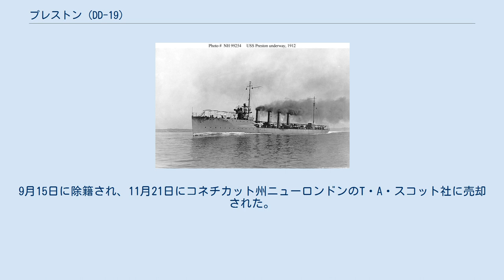プレストン (DD-19)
プレストン (USS Preston, DD-19) は、アメリカ海軍の駆逐艦。
スミス級駆逐艦の3番艦。
艦名はサミュエル・W・プレストンに因む。
 プレストンは1908年4月28日にニュージャージー州カムデンのニューヨーク造船所で起工する。
1909年7月14日にキャサリン・マーグンによって進水し、1909年12月21日に艦長G・C・デイ少佐の指揮下就役した。
 プレストンは大西洋艦隊駆逐艦部隊に配属され、アメリカ合衆国が第一次世界大戦に参戦するまで平時の偵察任務、個艦、戦隊、および艦隊での演習に従事した。
プレストンは1917年4月6日にニューヨークを出航し、一週間をかけてマサチューセッツ州ボストンに向かい、その後5月12日まで偵察任務に就く。
その後大西洋艦隊駆逐艦部隊に再配属され、沿岸防備および偵察任務を2ヶ月間行う。
7月に東海岸へ向かい、8月1日から10月5日までアゾレス諸島沖で護衛および偵察任務に就く。
その後ブレストに派遣され、フランス沿岸で同様の任務を停戦まで行う。
1918年12月11日にプレストンは帰国の途に就き、1919年1月4日にサウスカロライナ州チャールストンに到着した。
 プレストンはその後ペンシルベニア州フィラデルフィアに移動し、1919年7月17日に退役した。
9月15日に除籍され、11月21日にコネチカット州ニューロンドンのT・A・スコット社に売却された。